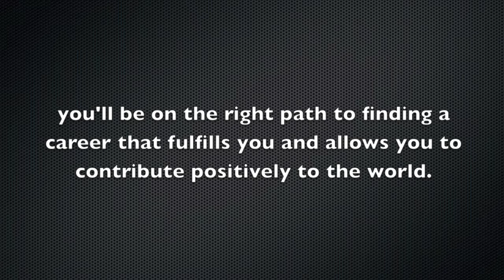"Career" by Blake Brandes (Motivational Blog Rap #29)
Rap inspired by March 13, 2015 blog post "How Should You Choose A Career?" by Blake Brandes.

Weekly motivational blog posts and raps, plus a free album download, available

Instrumental: "Intro" by Raz-V - the most lethal producer from Luxembourg comes through with another sick beat… thanks man!

Lyrics:

It’s Blake Bizzle, bro
Came to make it rain or at least drizzle yo
Hot enough to sizzles yolks came to kick it with the folks
Even if you’re broke, know hope, you can get it though

I’m original, career kickstarter
Like an arrow to the future, pull strings harder
Than the dopest archer who can shoot farther
Than the trajectory of Shawn Carter

That’s Jay-Z for babies born after the 80’s
Who don’t own Mercedes or know Slim Shady
But maybe you can find out what you wanna do
Tryin’ something new, with these options all in front of you

Dudes and dudettes, whose handshakes are too fresh
Connect with some true vets and scope out who you’d rep
Cuz it might be you next, get hired up in here
Why try a car when you can test drive a career